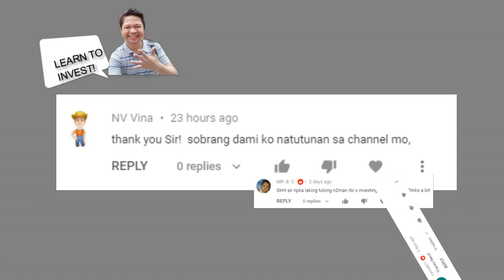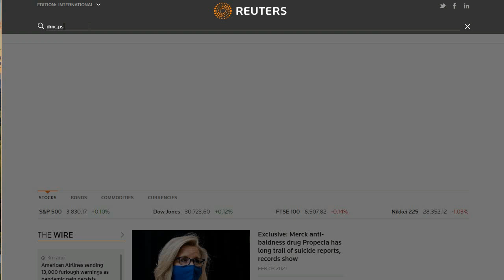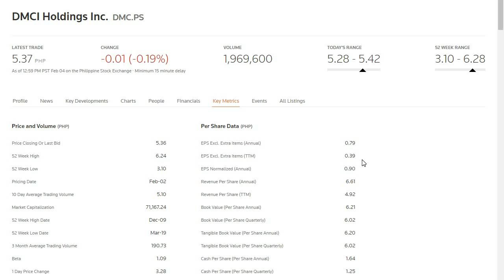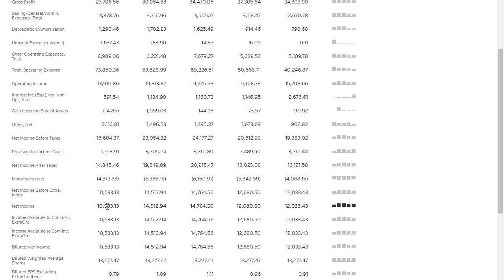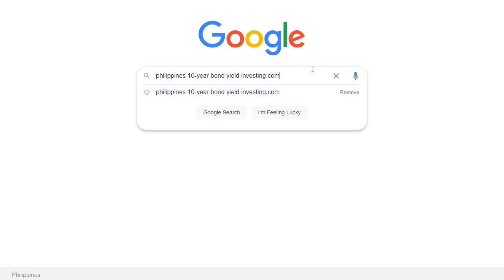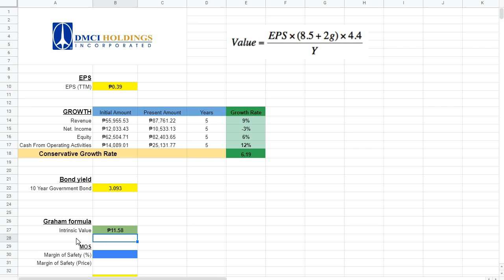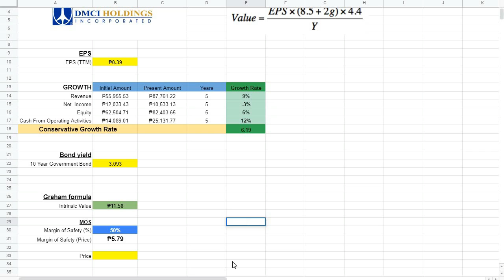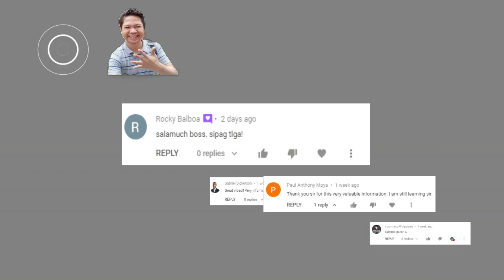Graham Intrinsic Value Formula - STEP BY STEP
📌Online Brokers in the Philippines with a Minimum Investment of P5,000 or Lower.

➜COL Financial
Online broker: COL Financial Group Inc.
Minimum investment: P1,000
Does it have an app?: No
Address: 2403 B East Tower, Philippine Stock Exchange Centre, Exchange Road, Ortigas Center, Pasig City

➜BPI Trade
Online broker: BPI Securities Corp.
Minimum investment: None
Address: 11th Floor, Ayala North Exchange Tower 1, 6796 Ayala Avenue

➜BDO Nomura
Online broker: BDO Nomura Securities
Minimum investment: None
Does it have an app?: Yes!
Address: 17th Floor, BDO Equitable Tower 8751 Paseo de Roxas Makati City

➜First Metro
Online broker: First Metro Securities Brokerage Corp.
Minimum investment: None
Address: 18th Floor, PSBank Center, 777 Paseo De Roxas Cor. Sedeño St., Makati City

➜ABCSI
Online broker: AB Capital Securities Inc.
Minimum investment: None
Address: Units 1210 to 1212 and Units 1911 to 1912, PSE Tower, 5th Avenue corner 28th Street, Bonifacio Global City, Taguig City

➜Philstocks
Online broker: Philstocks Financial Inc.
Minimum investment: P5,000
Address: Ground Floor, EC 05B, Philippine Stock Exchange Centre-East Tower, Exchange Road, Ortigas Center, Pasig City